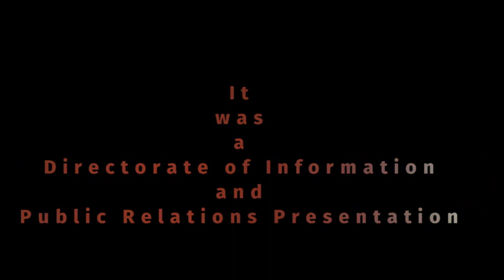Sukoon;-Tackling Misinformation & Rumours regarding Covid Vaccine